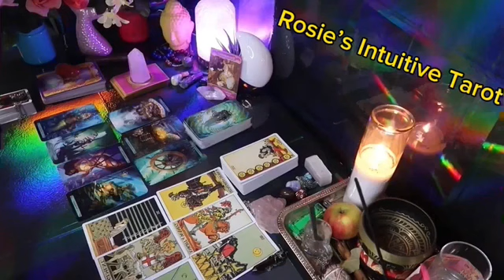PISCSE ❤️I RARELY SEE THIS TYPE OF SUDDEN CHANGE BETWEEN TWO PEOPLE💗🫢OCTOBER LOVE TAROT READING